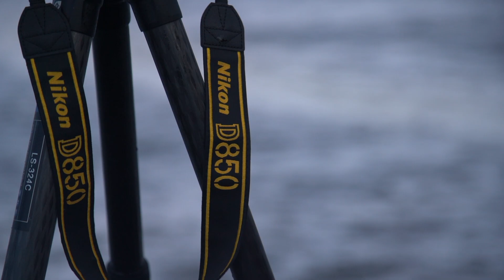Día 6 en Islandia. Crónica del tour fotográfico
Este año, entre el 30 de agosto y el 7 de septiembre vuelvo a Islandia, la 6ª vez ya...
Si quieres acompañarme, aquí tienes mi hoja de ruta y donde podrás reservar tu plaza.